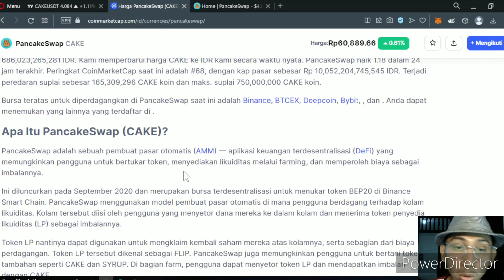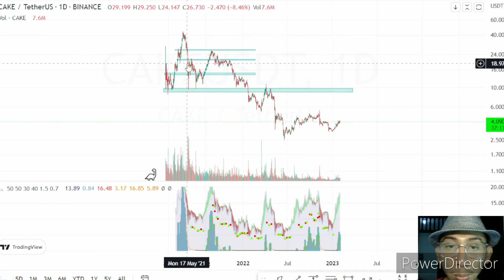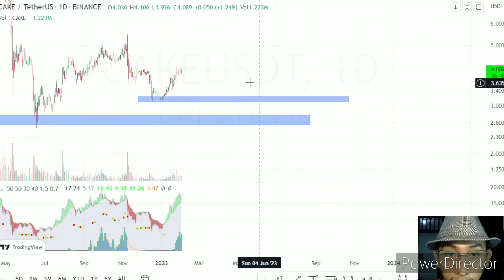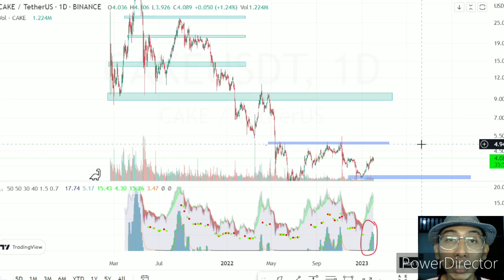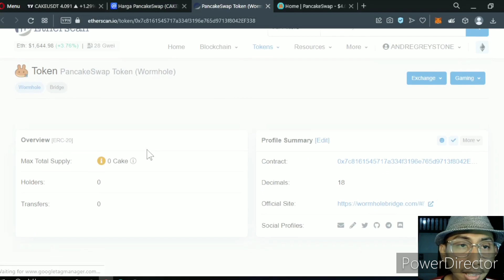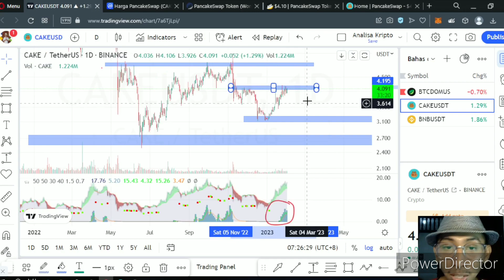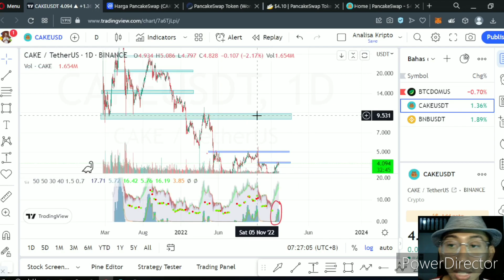Analisa Kripto - Cake tertahan di Resistance ini, Bagaimana Peluangnya?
Makasi